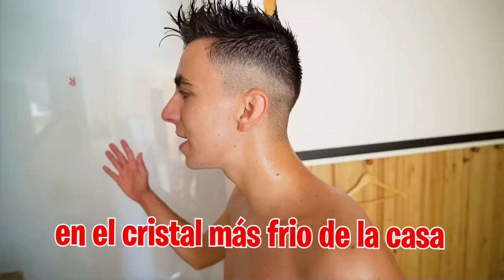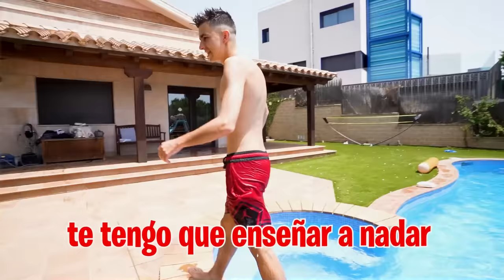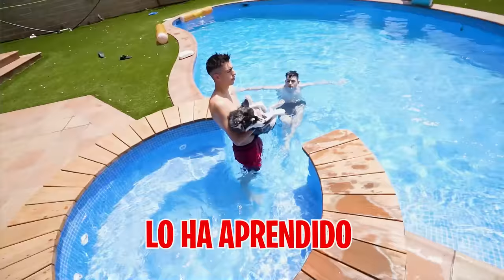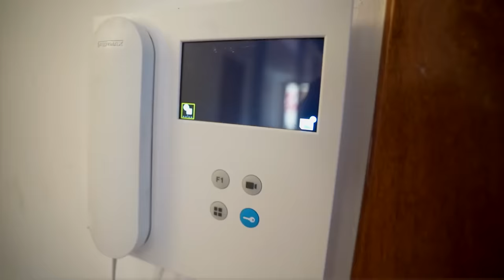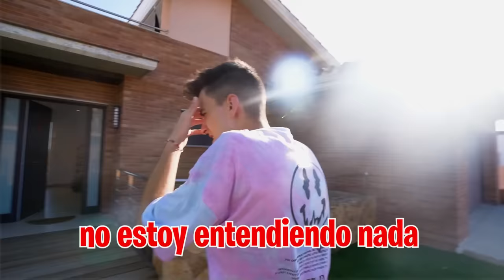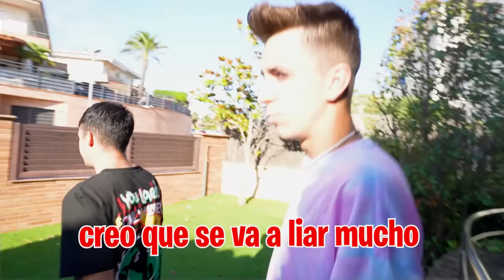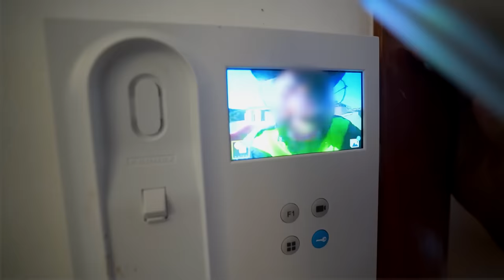EL CALVO SE VA A LA CARCEL…*el fin de todo*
Hoy la policía ha venido a casa para llevarse al Calvo, por fin ha llegado la venganza que tanto esperábamos.